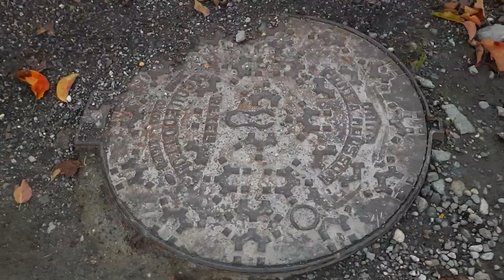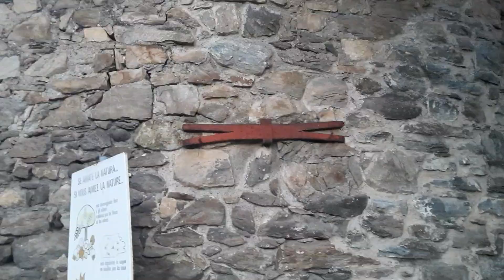Безумство чугуна в этой ,эээ, реальности. Огромные красные скобы и микро пупки с лепестками